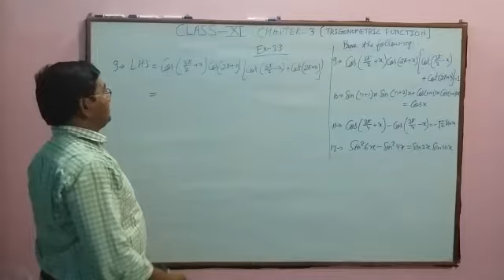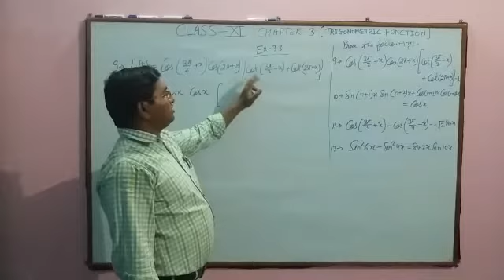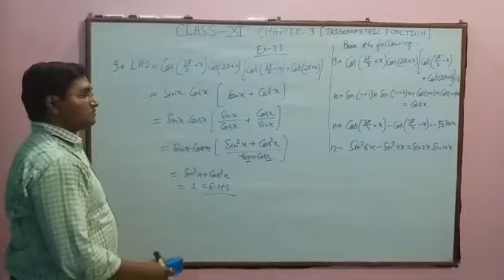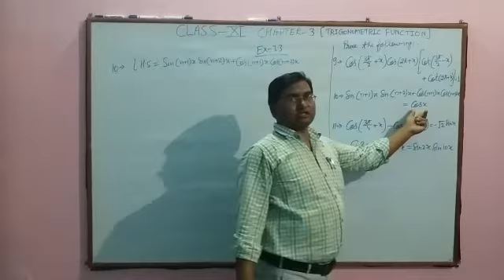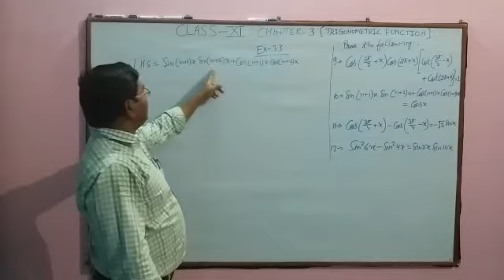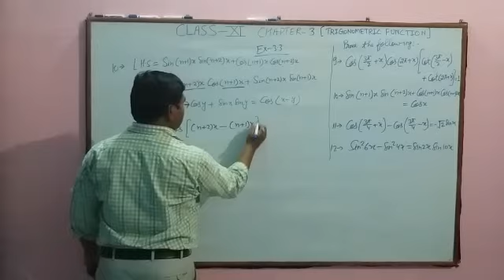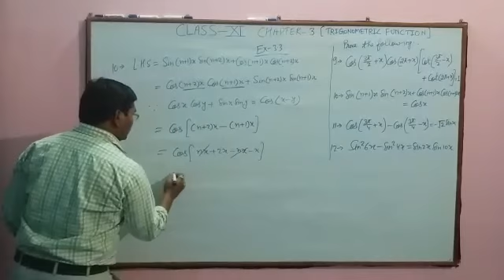Class XI Trigonometric function exercise 3.3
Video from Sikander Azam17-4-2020